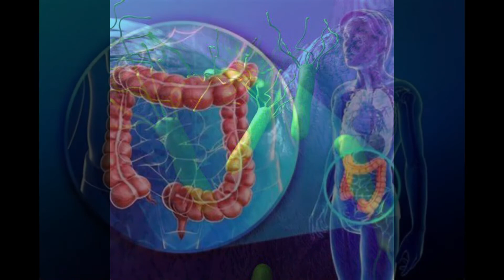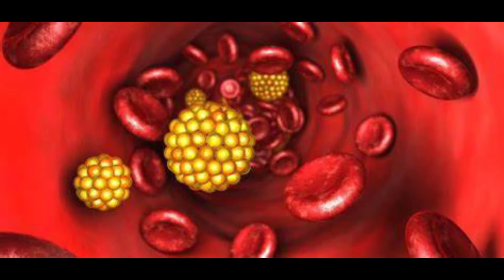اشرب الزيت على معدة فارغة وبعد7 أيام هذا ما سوف يحدث لجسمك وفق أحدث الدراسات فوائد زيت الزيتون عريق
زيت-الزيتون#
فوائد زيت الزيتون#
فوائد زيت الزيتون للشعر
فوائد زيت الزيتون للعضو الذكري
فوائد زيت الزيتون للبشرة
فوائد زيت الزيتون على الريق
فوائد شرب زيت الزيتون
شرب زيت الزيتون على الريق
فوائد زيت الزيتون للجسم
علاج حصى المرارة زيت الزيتون
أضرار زيت الزيتون للشعر
زيت الزيتون avito
زيت زيتون borges
زيت زيتون bertolli
زيت زيتون basso
زيت زيتون baya
زيت زيتون png
زيت زيتون bertini
زيت زيتون bh
زيت الزيتون ب الحلم
زيت زيتون بالانجليزي
زيت زيتون بالاذن
babnet زيت الزيتون
زيت زيتون coosur
زيت زيتون consul
زيت زيتون calories
زيت زيتون colavita
زيت زيتون choice
زيت الزيتون ك
سعر زيت زيتون colavita
فوائد.com زيت الزيتون
calories في زيت الزيتون
زيت الزيتون dxn
زيت الزيتون dht
فوائد زيت الزيتون dxn
زيت زيتون terra delyssa
زيت زيتون dxn
زيت زيتون durra
زيت الزيتون د بيرج
الزيت والزيتون doc
زيت زيتون د اوليفى
زيت زيتون د
ultra doux زيت الزيتون
سعر زيت الزيتون dxn
زيت الزيتون البكر dxn
زيت الزيتون من dxn
صابون زيت الزيتون duru
زيت الزيتون وهرمون dht
زيت الزيتون و dht
زيت الزيتون البكر in english
زيت زيتون extra virgin
زيت الزيتون ع الريق
زيت الزيتون ع الريق للتنحيف
زيت الزيتون ع الوجه
زيت الزيتون ع النار
زيت الزيتون ع الريق للامساك
زيت الزيتون ع ريق
زيت الزيتون ع الشعر
زيت زيتون ع الريق
زيت الزيتون meaning in english
فوائد فيتامين e وزيت الزيتون للشعر
نسبة فيتامين e في زيت الزيتون
فوائد فيتامين e وزيت الزيتون
فيتامين e زيت الزيتون
فيتامين e مع زيت الزيتون للشعر
فيتامين e مع زيت الزيتون للوجه
فوائد فيتامين e مع زيت الزيتون
فيتامين e وزيت الزيتون للوجه
زيت الزيتون francais
زيت الزيتون ف المنام
زيت الزيتون ف الحلم
زيت الزيتون ف
زيت زيتون freshly
زيت زيتون francais
زيت الزيتون في الاكل
زيت الزيتون في الاذن
زيت الزيتون في الدايت
زيت الزيتون في البيت
زيت الزيتون البكر en francais
traduction زيت الزيتون en français
traduction français arabe زيت الزيتون
زيت الزيتون google traduction
زيت زيتون gaea
google فوائد زيت الزيتون
زيت الزيتون hair
زيت الزيتون ه
زيت الزيتون in english
زيت الزيتون income
زيت الزيتون in arabic
زيت الزيتون in urdu
زيت الزيتون income guidelines
زيت زيتون jeeda
زيت زيتون jouf
زيت الزيتون kdd
زيت زيتون kdd
زيت زيتون k18
زيت الزيتون وفيتامين k
زيت زيتون live
زيت زيتون l
زيت الزيتون للشعر
زيت زيتون لالتهاب الاذن
زيت زيتون meaning
زيت زيتون م
mask زيت الزيتون
زيت زيتون monini
زيت زيتون m20
زيت الزيتون م
زيت زيتون م ق
marjane زيت الزيتون
زيت الزيتون البكر nutrition
زيت الزيتون omega 3
زيت الزيتون ouedkniss
زيت الزيتون organic
زيت زيتون olitalia
ors زيت الزيتون
زيت زيتون olivko
زيت زيتون olx
زيت زيتون oro
زيت زيتون olives
زيت زيتون olive oil
ouedkniss زيت الزيتون
olive زيت الزيتون
كريم زيت الزيتون من ors
زيت الزيتون olive oil
فوائد زيت الزيتون oliva
زيت الزيتون oil
اسعار زيت الزيتون olive oil
زيت الزيتون png
زيت الزيتون pdf
زيت الزيتون ph
زيت زيتون pomace
الزيت والزيتون ppt
كتاب زيت الزيتون pdf
طرق استخلاص زيت الزيتون pdf
زيت الزيتون بين الطب والقرآن pdf
زيت زيتون pons
ph زيت الزيتون
قياس ph زيت الزيتون
بحث عن زيت الزيتون pdf
استخلاص زيت الزيتون pdf
صناعة الصابون من زيت الزيتون pdf
زيت زيتون queen
زيت زيتون qt
زيت زيتون ق م
زيت زيتون ق م صغير
زيت الزيتون rs
زيت الزيتون restaurant
زيت زيتون rs
زيت زيتون rs سعر
سعر زيت الزيتون rs
سعر زيت زيتون rs في مصر
زيت زيتون rs في مصر
زيت زيتون rf
زيت زيتون rc
زيت زيتون rocchi
زيت الزيتون الإسباني rs
زيت زيتون sasso
زيت زيتون sirim
زيت زيتون س
زيت زيتون translate in english
زيت زيتون tatco
زيت زيتون traduction
زيت زيتون translate
زيت زيتون ا
زيت زيتون yo verde
زيت الزيتون wikipedia
الزيت والزيتون wordwall
زيت زيتون wadi food
زيت زيتون w
فوائد زيت الزيتون wikipedia
wikipedia زيت الزيتون
زيت زيتون ybarra
زيت زيتون ي
زيت زيتون zer
زيت الزيتون 08
زيت الزيتون 02
زيت الزيتون 07
زيت زيتون 16 كيلو
زيت زيتون 1 لتر
زيت زيتون السوسن 10 لتر
زيت زيتون الجوف 1 لتر
ريجيم زيت الزيتون يفقد 17 كيلو
زيت زيتون 10 لتر
زيت زيتون 16 لتر
زيت زيتون 10 لتر سوري
زيت زيتون 1898
زيت زيتون 10 مل
10 فوائد زيت الزيتون
1 لتر زيت الزيتون
100 زيت الزيتون
1 ملعقة من زيت الزيتون
100 جرام زيت الزيتون
100مل زيت الزيتون